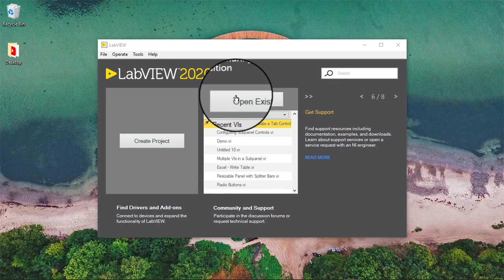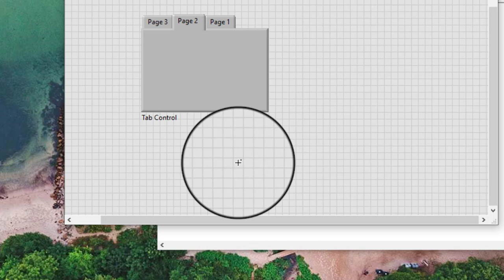LabVIEW Reordering Pages on Tab Controls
To reorder pages, right-click a tab and select Rearrange Pages — or Swap Pages if there are only two pages — from the shortcut menu to access the Rearrange Pages dialog box.